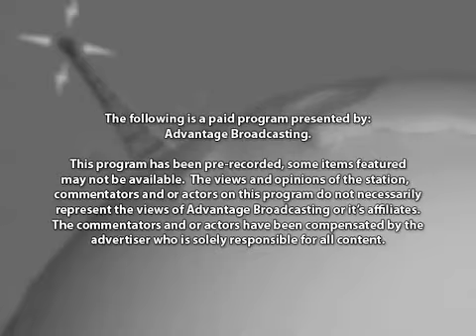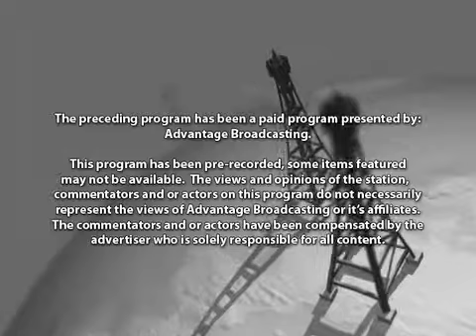"Held Over One More Day" Loughead Nissan Swarthmore, PA